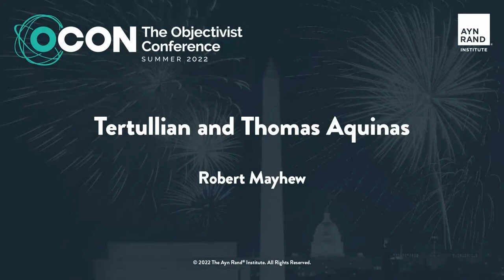Tertullian and Thomas Aquinas by Robert Mayhew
Tertullian (ca. 160–220) and Thomas Aquinas (13th century) both defended faith as a justification for their Christian beliefs, but whereas Tertullian proudly defended faith even when it clashed with reason, Aquinas argued that there was a harmony between faith and reason — that the two could never clash. In this lecture, Dr. Mayhew will examine the views of each in detail and briefly discuss the continuing influence of their conceptions of faith and reason in the 21st century.

Recorded live on July 2, 2022 as part of the Objectivist Summer Conference.